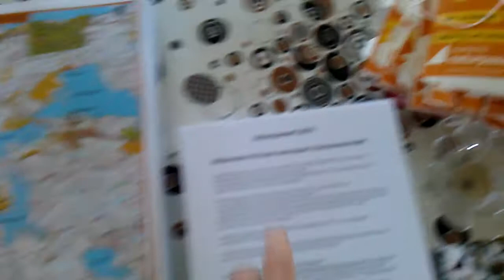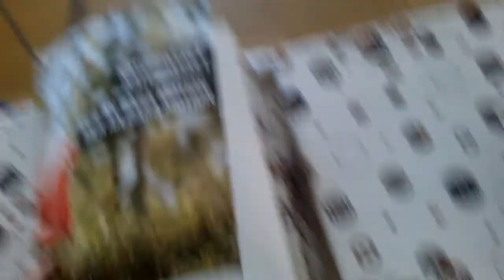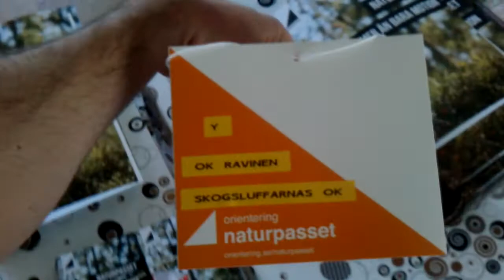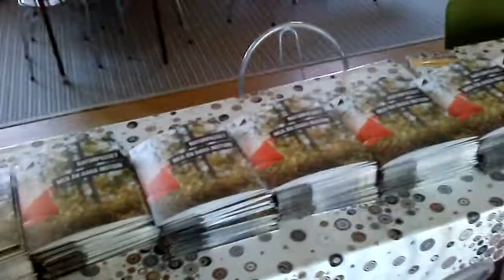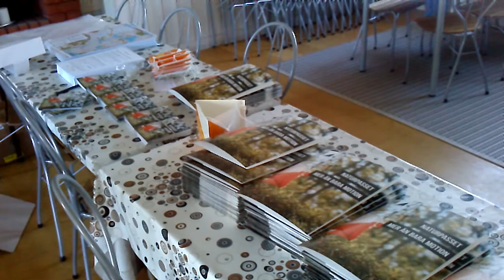Немного об ориентировании для любителей в Швеции Naturpasset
Камера говно, горизонт завален, комментатор урод, но переснимать не будем.